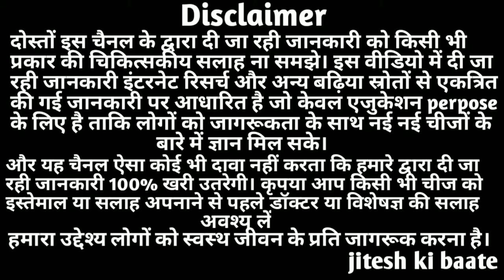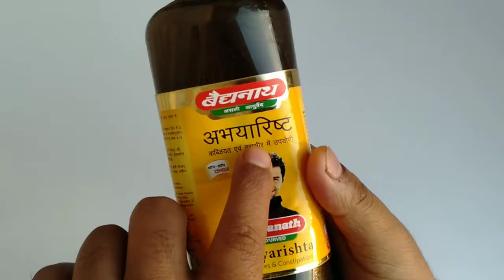Baidyanath Abhayarisht Benefits For Piles And Constipation | अभयारिष्ट के फायदे | Review In Hindi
Abhayarishta ke fayde - Useful in piles, Constipation, Improves digestion, Increases appetite and reduces gas.

Baidyanath Abhayarishta

Dabur Abhayarishta

Topic cover :-
Baidyanath Abhayarishta
Abhayarishta ke fayde
Abhayarishta benefits in hindi
Baidyanath abhayarishta ke fayde in hindi
Abhayarishta uses in hindi

My Gear
Boya By M1 Microphone
Aluminium Tripod